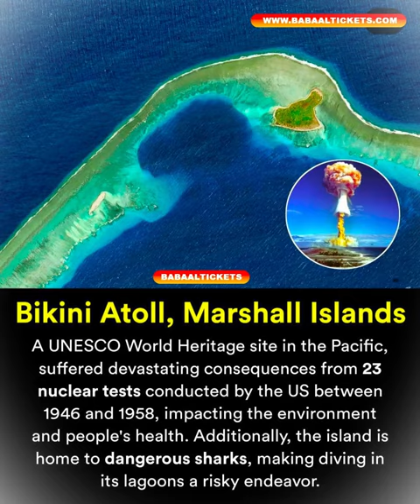Most Dangerous Places On Earth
Our planet is filled with awe-inspiring beauty and wonder. It is also a perilous place filled with danger. And, in the ultimate paradox, sometimes the beauty and danger of our world coexist in the same places. Let’s go on a trek around the globe, seeking out some of the most dangerous places in our world today.